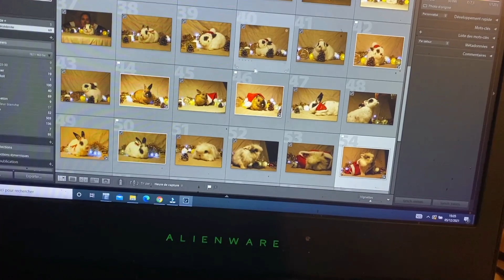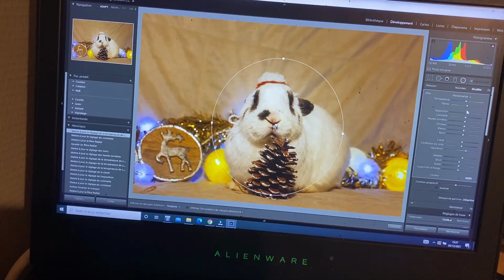Comment je prends en photo mes animaux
Hello aujourd'hui je vous emmène avec nous pour vous montrer plus en détail comment je réalise mes photos

l'eden des pattounes  code ZOONAC 150g grammes surprises offerts
hop box : 100g offerts avec  zoonac

Vidéo tous les samedis , mercredis à 15h en temps normal

l'humaine :
 Carole 18ans photographe amatrice, étudiantes en ostéopathie animal
Mes animaux :
Roméo  ( Groméo pour les intimes ) chat tigré de 11ans c'est l'incarnation du chat canapé !
Comète minette blanche aux yeux verrons de 6ans un vrai moteur !
Églantine poule pondeuse noir et feu
Mercure et Pluton chats , trouvés en mai 2120 a 2 semaines abandonnés

Pivoine
batam de Pékin 3ans
tulipe sabelpoot 6 mois
verveine wyandotte 6 mois

hermès ( 22/09/18 ) cochons d’Inde rex argenté
Gucci , petit chon rosette , il est née fin décembre 2019  , .
Miel &pop’s  lapins nés  le 21 mars 2018 , miel ils sont demie frère miel est croisée géant papillon et pops croisée angora .
Miel est la spécialiste des terriers !
Frosty tete de lion , c'est un petit rescapé ; on ne connait pas son age . Sa vidéo
Tous mes animaux vienne d’élevage, de la Rue, de sauvetages ou du bc les adoptions en animaleries sont inenvisageable

Le jardin partagé :
Ces  animaux ne m’appartiennent pas mais ils habitent chez moi je m’en occupe comme les miens tous les jours
Nunki , fifty
Alba

notre matériel video :
canon 5d mark ll

zoonac

chat , lapin , cochon d'inde ,gerbille ,rat , poule cheval , chien , poney